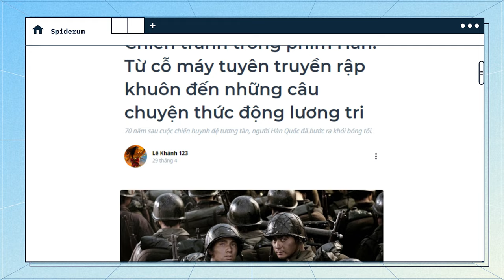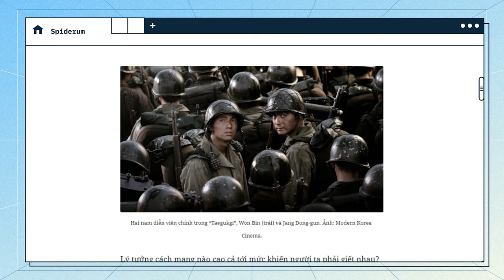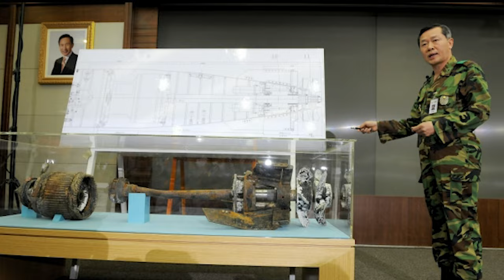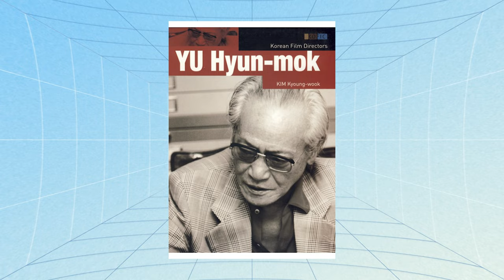Chiến tranh trong phim Hàn Quốc: Liệu còn là CỖ MÁY TUYÊN TRUYỀN RẬP KHUÔN? | Lê Khánh 123 |Giải trí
“Taegukgi” là một tác phẩm điện ảnh chiến tranh của Hàn Quốc được ra mắt năm 2003 - đúng 50 năm sau khi cuộc chiến hai miền Triều Tiên kết thúc. Tên của bộ phim, có nghĩa “giương cao ngọn cờ tổ quốc”, dễ khiến nhiều người Hàn Quốc thế hệ trước lầm tưởng đây lại là một phim tuyên truyền chiến tranh theo mô típ xưa cũ: phe ta là anh hùng, phe địch là thú vật, những gì ta làm đều đúng, những gì chúng làm đều sai. Nhưng “Taegukgi” không phải là một sản phẩm tuyên truyền được nhào nặn từ nỗi sợ hãi của nhà cầm quyền rồi từ đó gieo rắc cho người dân. Thay vào đó, nó chứa đầy các câu hỏi nhức nhối, những hiện thực trần trụi, và cơ hội để thức tỉnh lương tri. Đó là những câu hỏi khiến ai cũng phải suy ngẫm, như: Lý tưởng cách mạng nào cao cả tới mức khiến người ta phải giết nhau? Huân chương chiến công có ý nghĩa gì khi nó phải trả bằng sinh mạng của người khác? Rốt cuộc thì chúng ta tham gia chiến tranh để làm gì? Chống lại ai? Cuối cùng đạt được cái gì? Vậy những bộ phim đề tài chiến tranh của Hàn Quốc đã thay đổi sao sao, và nó đã trả lời những câu hỏi ấy như thế nào? Hãy cùng tìm hiểu qua bài viết “Chiến tranh trong phim Hàn: Từ cỗ máy tuyên truyền rập khuôn đến những câu chuyện thức động lương tri” của tác giả Lê Khánh 123 được đăng trên website Spiderum nhé.

Các đầu sách bạn có thể quan tâm:
Nội dung:
00:00 - Start
01:05 - TVC
01:41 - Khi anh hùng ở phía bên kia
03:49 - Phim ảnh dưới chế độ độc tài
06:40 - Không chỉ là các sản phẩm thương mại
10:42 - Outro
Bài viết: Chiến tranh trong phim Hàn: Từ cỗ máy tuyên truyền rập khuôn đến những câu chuyện thức động lương tri
Được viết bởi: Lê Khánh 123